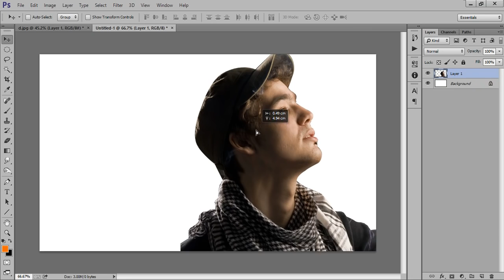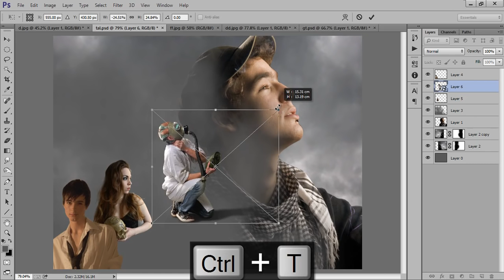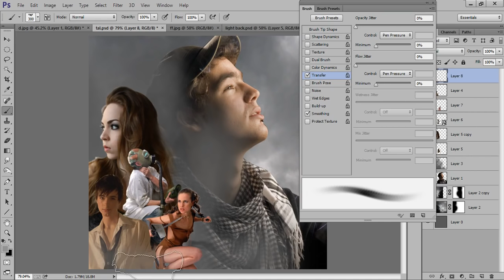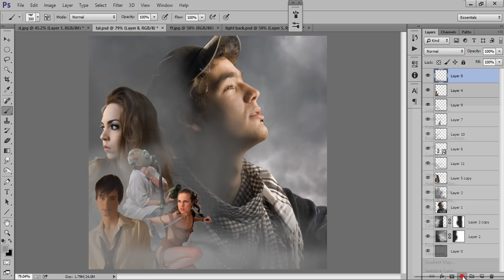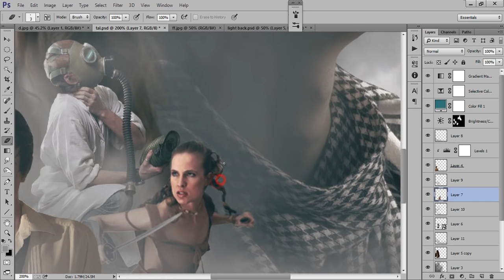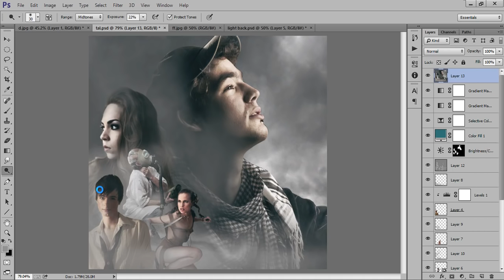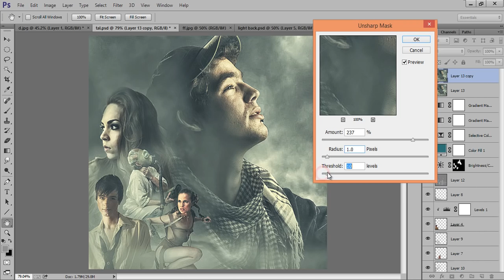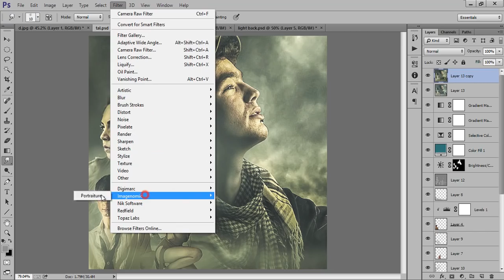Photoshop Manipulation tutorial with Photo Effects Tal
A photoshop tutorial to blend multiple images and mixing to get seamless photo manipulation with foggy effects.